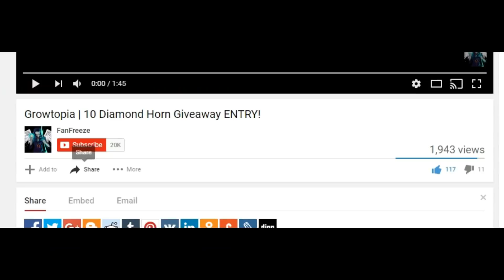Growtopia | Breaking Tons of EMERALD BLOCKS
►In this video I break a ton of emerald blocks and what drops from them is insane!

►Partner with Freedom! No matter how small your channel is